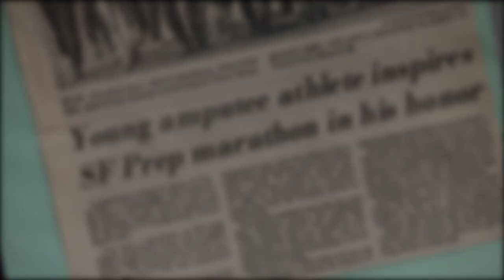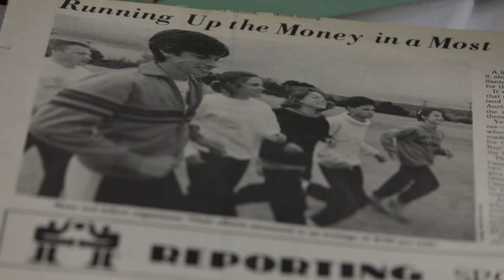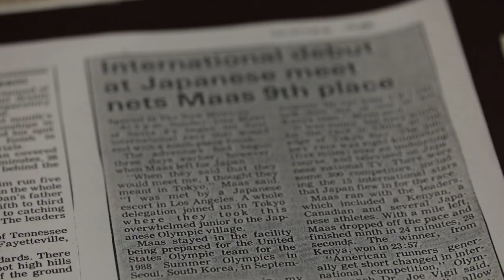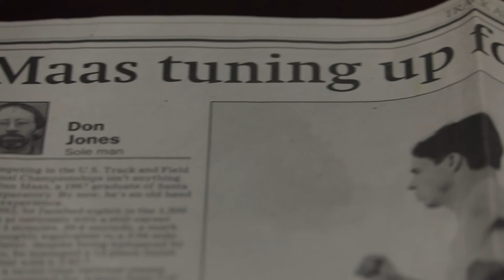Dan Maas - 2017 RMAC Hall of Fame Feature Story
Maas was a six-time NAIA National Champion during his years at Adams State. He won a title each year, which included the 1989 Outdoor 1500-meter run (3:51.66), 1990 Indoor Mile (4:07.99), 1990 Indoor Distance Medley Relay (10:08.00), 1991 Outdoor 1500-meter run (3:45.31), 1992 Outdoor 1500-meter run (3:43.11), and 1992 Indoor 2-mile run (9:00.10). Maas was also a 12 time All-American and was the leading member of back-to-back NAIA National Championship Cross Country teams in 1988 and 1989. He guided Adams State to its only two NAIA National Indoor Track and Field titles in 1990 and 1992. Maas’ record still stands in the Adams State record books in the 1500-meter run with a time of 3:39.64 and as well as the DMR team that set a record time of 9:42.70. Following his collegiate career, he became a 1992 Olympic Trials Finalist. Maas was inducted into the Adams State Hall of Fame in 2004. He and his teammates from the 1990 and 1992 Indoor Track and Field national championship teams were inducted in to the RMAC Hall of Fame in 2013. Maas passed away on August 2016, at the age of 47.